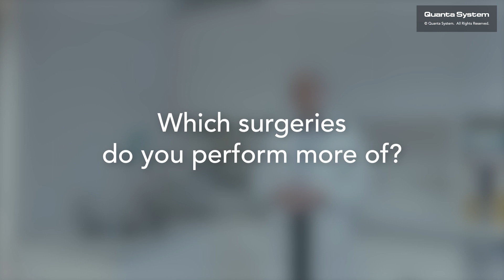Dr. Przemyslaw Zugaj x Quanta Surgical Training Lab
About Piaseczno Hospital, Quanta Center of Excellence in Endourology in Poland.

Thanks to Dr. Przemyslaw Zugaj for sharing with us the experience of the hospital: more than 500 cases of laser enucleation per year.
Get more info about how the laser enucleation work.

"It's a normal job for a urologist and a normal visit for a man" - Dr. Zugaj